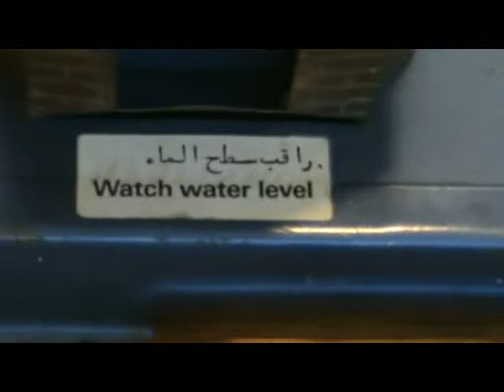Wilesco D10el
Wilesco D10el electrically heated steam engine